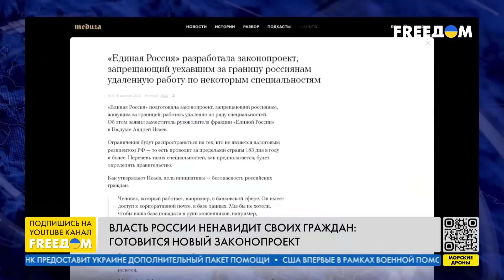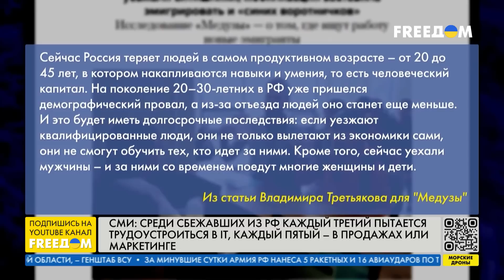Дискриминация россиян властями: что известно. Канал FREEДОМ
Путин поручил ФСБ усилить наблюдение за границами, чтобы предотвратить риски попадания в страну шпионов из-за рубежа.  А подконтрольная ему партия "Единая Россия" подготовила законопроект о запрете россиянам, которые покинули страну, работать удаленно по некоторым специальностям. Единоросы заявляют, что такая инициатива прежде всего ради "безопасности", а не для дискриминации российских граждан. Но факты свидетельствуют об обратном.
Тему обсуждаем в прямом эфире телеканала FREEДОМ с адвокатом, представителем Съезда народных депутатов России Алексеем Барановским.